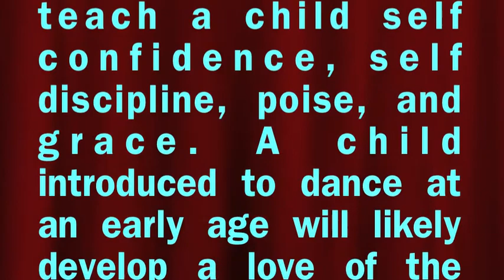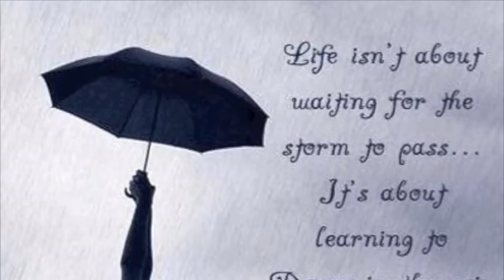DANCE!!!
Why we dance by Kensley